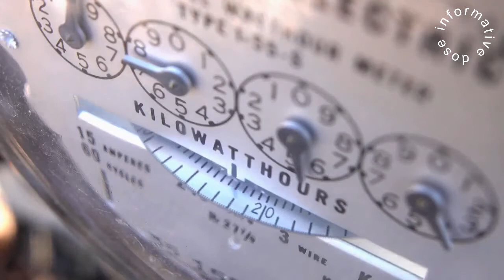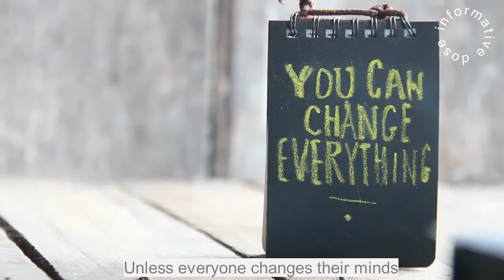We Need To Change Our Thinking | Urdu/Hindi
This page is here to tell you about different topics. For Example News, Science, Education, Technology, History and much more. Wishing you great success. Khalil Rehman from Informative Dose

1)This video has no negative impact on the original works (It would actually be positive for them)
2)This video is also for teaching purposes.
3)It is positively transformative in nature.
4)I only used bits and pieces of videos to get the point across where necessary.